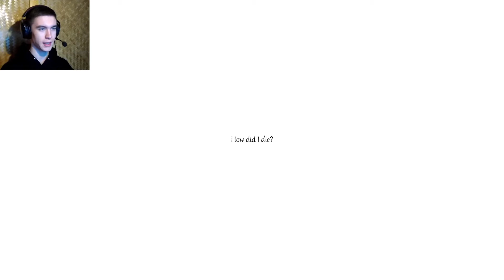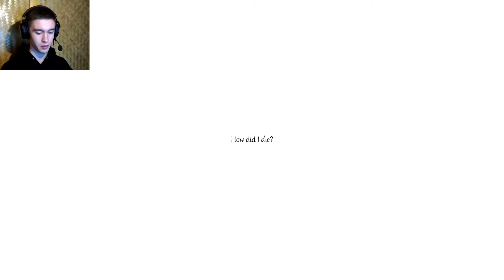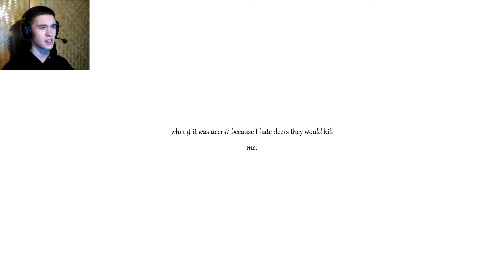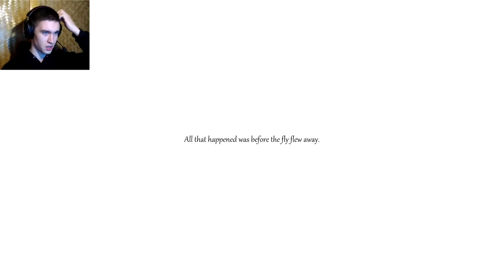СЕКРЕТНЫЙ СПОСОБ РАЗМНОЖЕНИЯ КРОЛИКОВ ► One of the button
Игра: One of the button.
Всем привет!
Меня зовут Дмитрий и я снимаю прохождение игр.